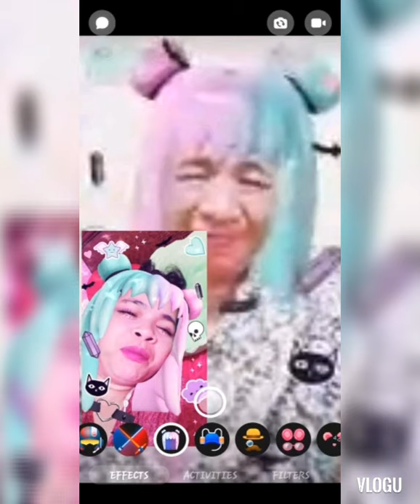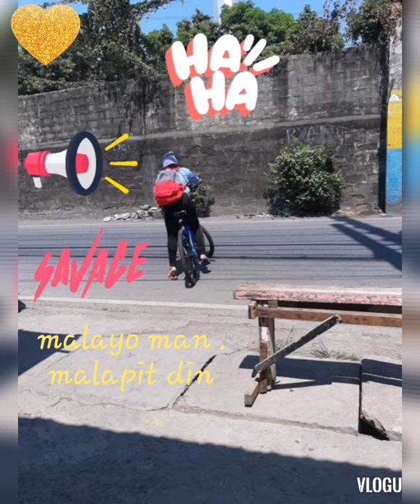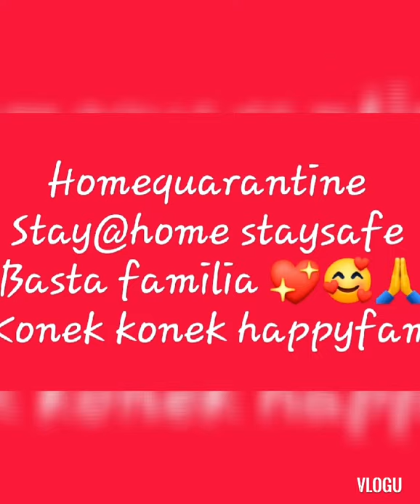SALAMAT SA TEKNOLOHIYANG GADGETS /STAY@HOME FAMILY'I MISS U ALL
Sama sama pa din kahit magkakaiba ng bahay atlis nagkakausap usap sa pamamagitan ng teknolohiya gadgets .